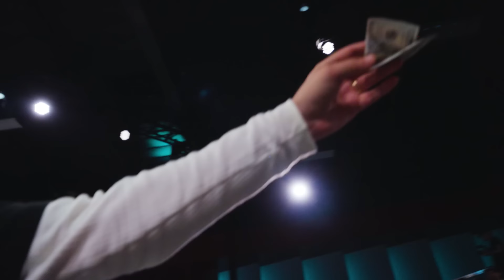Best Trick Jam at SLS APEX 02 - Tyson Bowerbank, Yuto Horigome, Dashawn Jordan & more...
We closed out the night at APEX 02 with a bang, here's a recap of what went down during the Best Trick Jam! Everyone went off on this DTLA Library-inspired spot 🔨